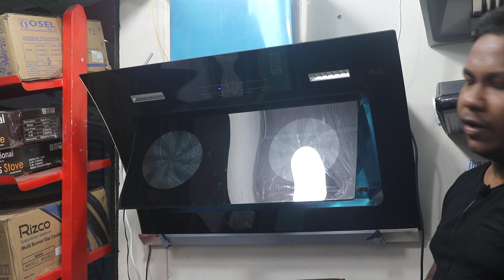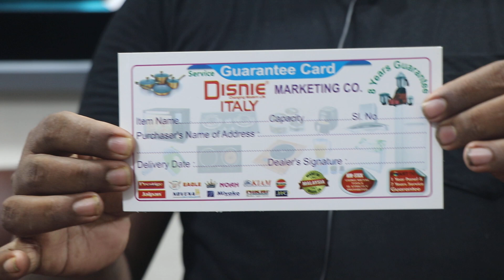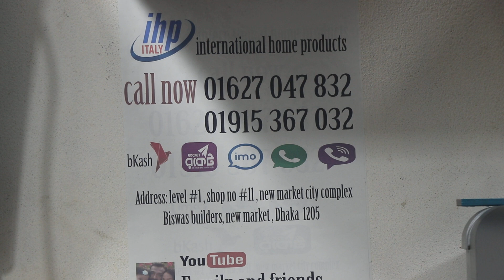কুরবানীর ধামাকা অফার!কিচেন হুড কিনলে গ্লাস চুলা ফ্রি (অফার মাত্র পাঁচ জনের জন্য)